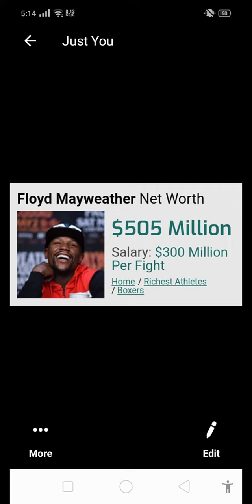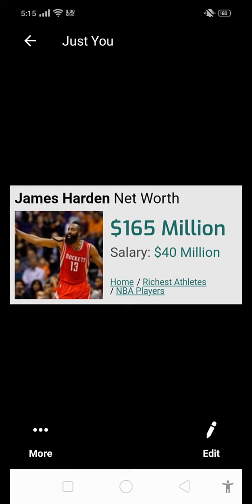Net Worth of Famous Athletes